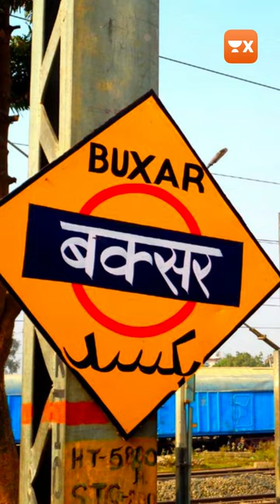The Battle of Buxar 1764 | Indian History | UPSC | UnacademyX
The Battle of Buxar, fought on October 22, 1764, was a crucial conflict between the British East India Company and the combined forces of the Mughal Emperor Shah Alam II, Nawab of Bengal Mir Qasim, and Nawab of Awadh Shuja-ud-Daula. The battle took place near Buxar, a town in present-day Bihar, India. Despite being vastly outnumbered, the disciplined and well-equipped forces of the British East India Company, under the command of Hector Munro, achieved a decisive victory. The aftermath of the battle led to the Treaty of Allahabad in 1765, which granted the British the right to administer and collect revenue in the regions of Bengal, Bihar, and Odisha, thus laying the groundwork for British colonial rule in India.

To learn more about Indian history and the Indian independence movement, download the UnacademyX app.